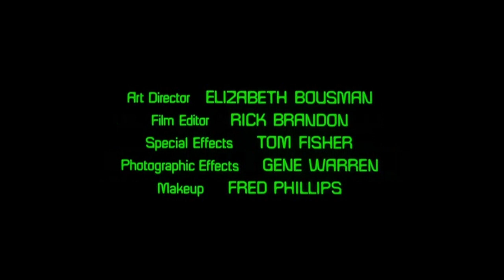MAN FROM ATLANTIS - 1977 | Opening & Ending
Saison 1 - VF : L'homme de l'Atlantide
Série télévisée américaine créée par Mayo Simon et Herbert F. Solow. Composée de quatre téléfilms et une saison en 13 épisodes de 50 minutes.
Le style de nage très particulier de l'homme de l'Atlantide, nageant en faisant onduler son corps entier sans utiliser les bras, sa nage ressemble à celle pratiquée par un dauphin.

Avec  Patrick Duffy, Belinda Montgomery, Victor Buono, Alan Fudge, Victor J. Lopez, Richard Laurence Williams, Jean Marie Hon, Anson Downes, Robert Lussier.